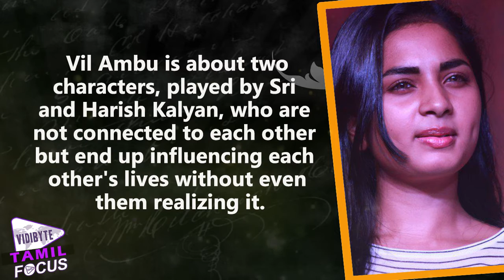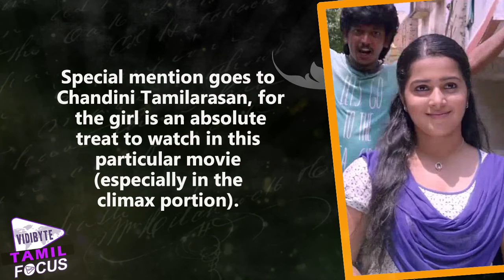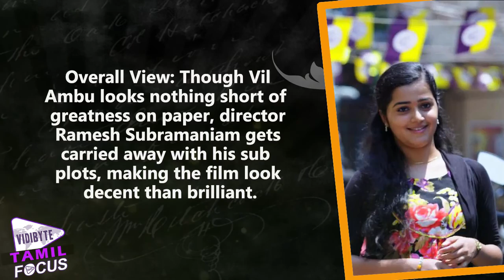Vil Ambu Tamil Movie Review & Rating: A Weapon That Makes An Impact!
Rating: 3.0/5 Vil Ambu, starring Sri, Harish Kalyan and Samskruthy Shenoy in the lead, has released today all over Tamil Nadu. Directed by Ramesh Subramaniam, the film had gathered positive reviews after the premiere show. How does Vil Ambu cater to the general audience? Continue reading our movie review to know what exactly this thriller has to offer. Vil Ambu Plot: Vil Ambu is about two characters, played by Sri and Harish Kalyan, who are not connected to each other but end up influencing each other's lives without even them realizing it.